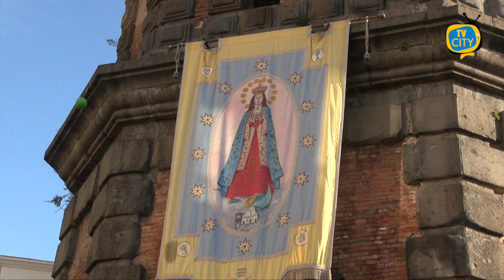Il ritorno della processione dell'Immacolata: le voci dalla storica piazzetta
Inizia il conto alla rovescia.

Fra esattamente 30 giorni ritorna il mese prossimo dopo due anni di lunga attesa la processione trionfale del carro dell’Immacolata Concezione per le vie della città.

Arrivano questa mattina da via Falanga, dalla storica piazzetta di Torre del Greco le prime reazioni e i primi commenti di cittadini e commercianti della zona in vista dell’8 dicembre.